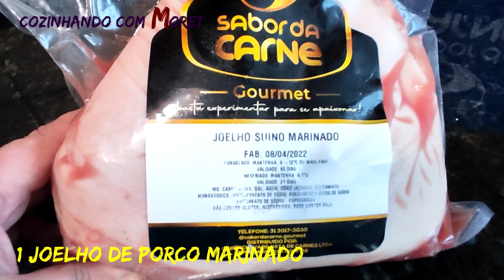Receita de Como Fazer Joelho de Porco Marinado á Pururuca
Ingredientes:
1 Joelho de Porco Marinado, (Sabor da Carne Gourmet)
1 Litro de Óleo de Soja.
Bom Apetite!!!